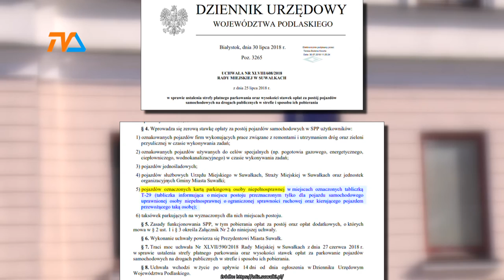Radny upomina się o niepełnosprawnych |TVSUWAŁKI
Wydatkami osób niepełnosprawnych zainteresował się radny Jacek Niedźwiedzki , który skierował do prezydenta miasta interpelację w sprawie opłat za parkowanie.